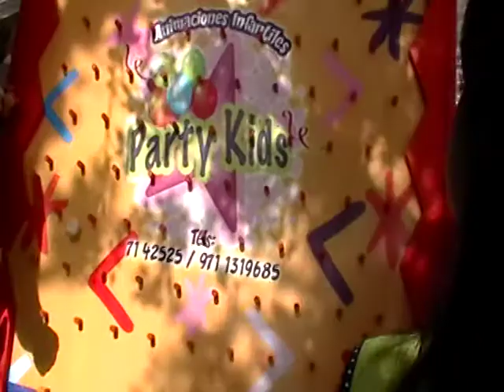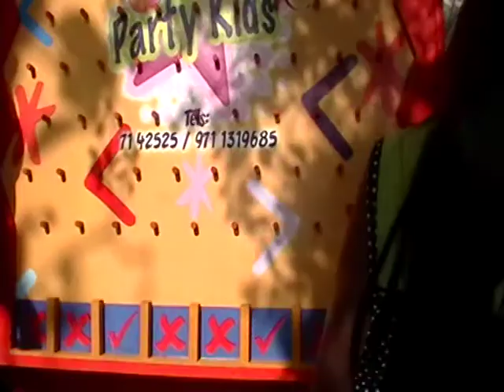ESCUELA PRIMARIA MIGUEL HIDALGO LA FERIA 2015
Video grabado el 30 de Abril del 2015 en donde se visualiza la realización del proyecto colectivo "LA FERIA" , actividad la cual todos los docentes de la institución participaron para la elaboración de dicha actividad.

LUGAR: Explanada Escolar